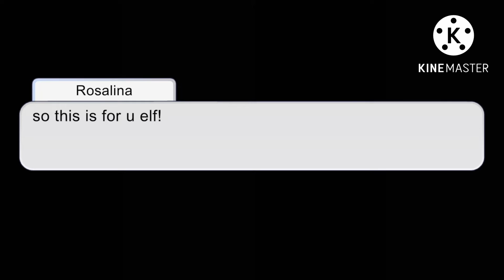💖For @_luvweirdo_,I love u gurl!!!!!!💖